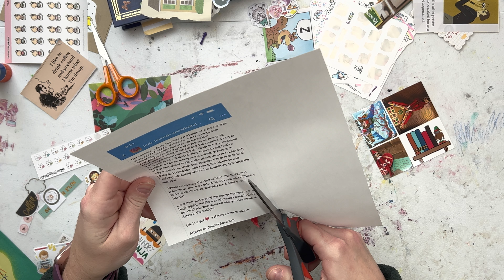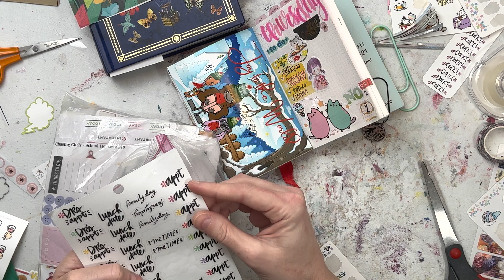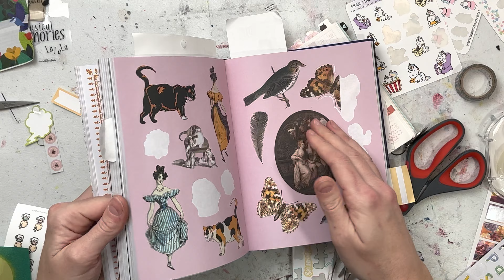Creative Journaling and Daily Memory Keeping in my A6 Hobonichi Techo | Journal with Me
I hope you find some ideas and inspiration to play and do whatever you feel like in your journal!

Are you curious about supporting my channel through a $0.99/month membership?! Thank you!

**TO JOIN CLICK ON THE 'JOIN' BUTTON ON CHANNEL HOME SCREEN. MUST BE ON A COMPUTER AND NOT ON YOUTUBE APP**

If you would like to use my link it earns me a small amount of commission that I can use to better my channel, but it doesn't cost you any more time or money; I really appreciate it, thank you! You can also open a separate search bar and find the item without using my link, that's okay too:))

**Plastic Storage Cases - multi-size

**A5 Half Year Stalogy:

**A5 Full Year Stalogy:

**A5 Clear Cover:

**Moterm B6 Notebook cover:

**Lavender Barbie Pop it Iphone Case:

**Floral Iphone Case:

**The most gorgeous floral washi:

**Alideco Vintage girl stickers:

**Crayola Super tips:

**Kawaii Animal Journaling Stickers:

**Envelope Album Journaling Stickers:

**Crayola Colors of the World Markers:

**Antiquarian sticker book:

**Inkjoy Gel Pens:

**Korean Buha Bear Stickers (also many other cute characters available):

**PPAPPAPPIYO Cat stickers:

**PPAPPAPPIYO Girl Stickers:

**Molang Rabbit Stickers:

**Heeda Girl Stickers:

**Antiquarian Sticker Book:

**Constellation and Zodiac Stickers:

**Sasquatch Stickers:

**Lily Queen Tote Bag:

**A5 MD Notebook covers:

**Purple Galaxy Washi Tape Set:

**Star Jelly PVC:

**Day to Day Stickers (Pony Brown):

**How to Draw Almost Everything:

**How to Draw Almost Everyday:

**How to Draw Almost Every Animal:

**Sarasa Vintage Colors:

**American Crafts Seasonal Sticker Book:

**Mildliner Brush Pens:

**Cat Sticker Flakes:

**HP Sprocket:

**Delfonics Utility Pouch - Medium:

**American Crafts Everyday Life Sticker Tablet:

**Uni Jetstream ballpoint 0.5:

**Cat stickers:

**Aimeo Cat sticker Flakes:

**Pig and Cat Stickers:

**Wamon Washi Tape set:

EmiLou.Arts
2135 NW 108th St.
Suite # 71323
USA